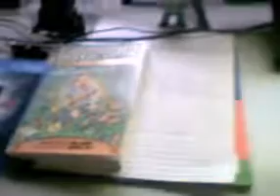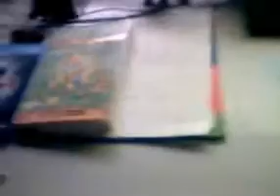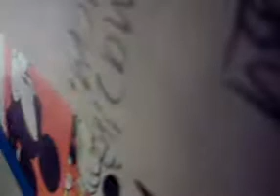jaime gaming 20 subs special + tomodachi life musical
thank you for 20 subs  i am happy we reach it